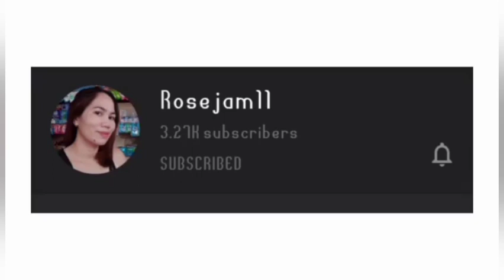Supertindera Mukbang + Bloopers! Laughtrip! Happy Sunday everyone ❣️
Have a great Sunday ahead!
Mwahhhh